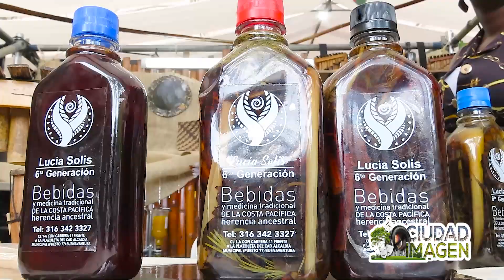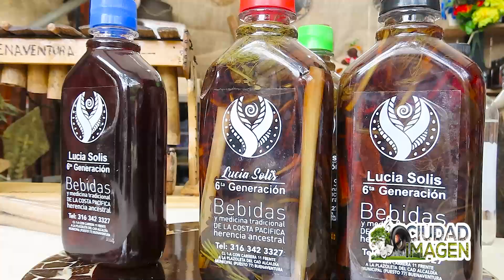Lucía Solís, sexta generación, maestra de saberes ancestrales, en el Festival Petronio Álvarez.